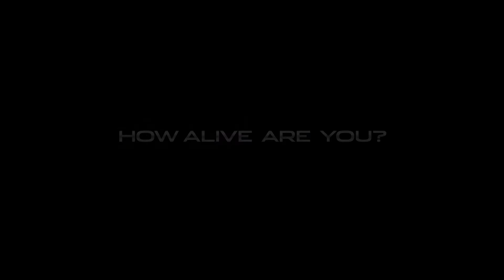Jaguar Thailand – Chef Ian Kittichai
Jaguar new brand campaign was launched in Thailand in early July 2014. The second brand campaign communicates Jaguar’s proposition of “How alive are you?” and showcases Jaguar’s brand values of ‘Design’, ‘Innovation’ and ‘Performance’. This campaign also coincides with the launch of Jaguar’s top-of-the-line F-TYPE Coupé.

It was released in Thailand beginning of July featuring filmmaker Aditya Assarat, chef Ian Kittichai and dancer Picket Klunchun as Jaguar’s ‘Brand Friends’. The brand’s values are amplified through short films in which these brand friends talk about their approach to design, innovation and performance.